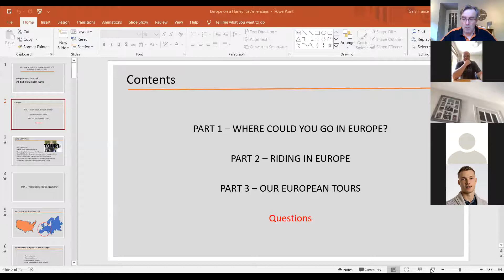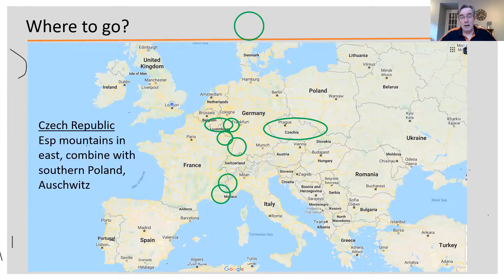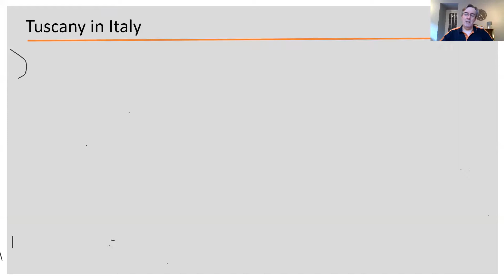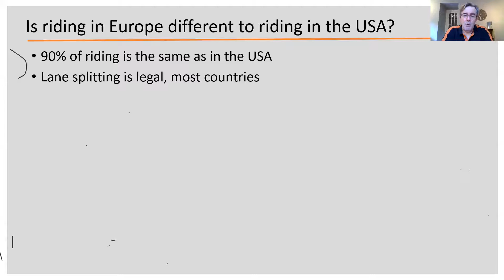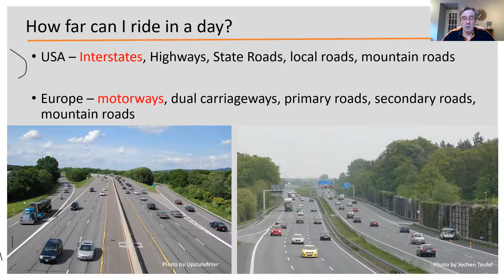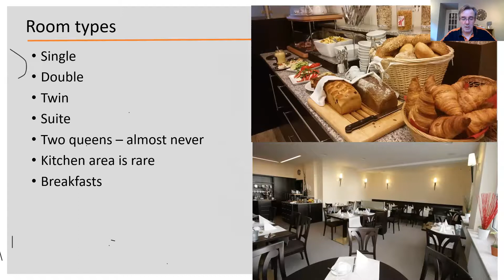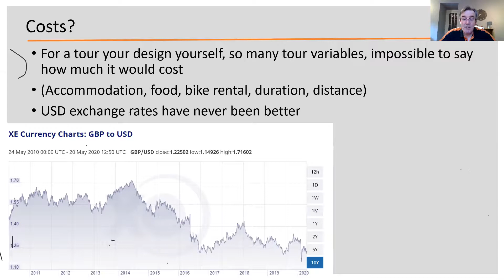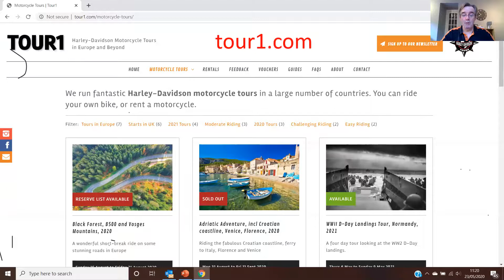Motorcycle touring in Europe, for Americans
Gary France runs Harley-Davidson Authorized Tour Operator tour1 and he has devised about 50 motorcycle tours in Europe, meticulously planning the best routes on fabulous roads for riding motorcycles. In this webinar, he discusses the things you need to consider if planning to go on a Harley-Davidson motorcycle tour in Europe, where you could go, where the best places to ride are, how many miles you might expect to cover each day, visa requirements, where to rent Harley-Davidson motorcycles, plus much more! If you have ever considered riding in Europe, you should not miss this presentation talk.